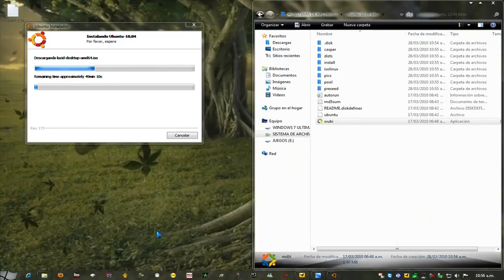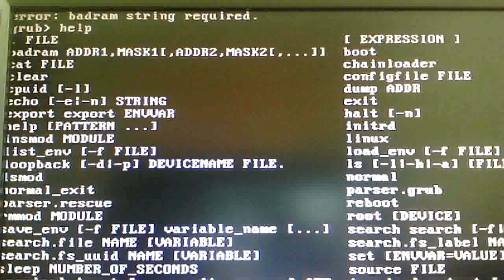Error 3 UBUNTU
Esta es la segunda parte del video...
Era obvio que el erro iba a persistir, no hay que ser un genio para darse cuenta que el procedimiento no va a salir bien...creo que este erro deben arreglarlo..no se que piensen uds, pero pues deberian hacer el proceo de isntalacion mediante WUBI y de ahi postear video respuestas a este video.
Seria bueno tener otra opinion...no!?
Bueno...se me cuidan todos compñeros YouTuberos!!!

MrMarcheprinz